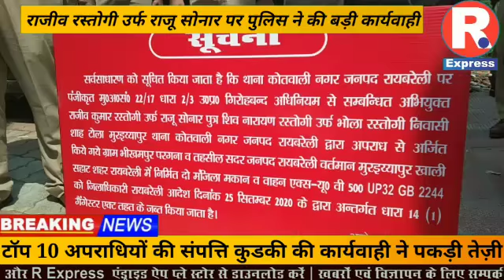रायबरेली- टॉप10 अपराधी राजीव रस्तोगी उर्फ राजू सोनार की एक करोड़ की बेनामी संपत्ति हुई कुर्क